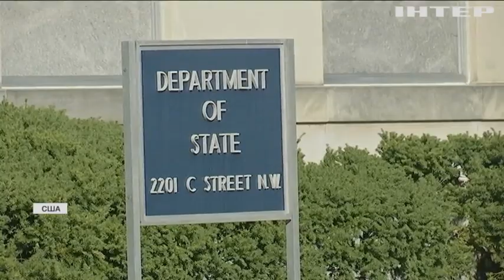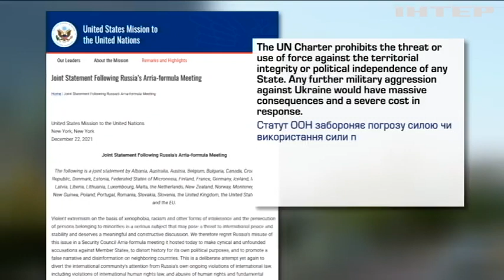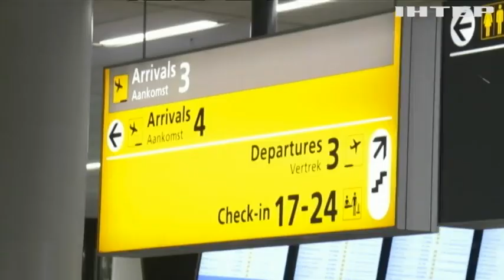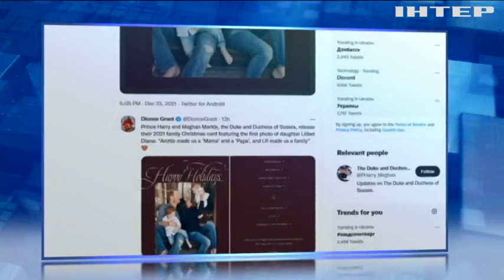Новости 7:00, выпуск за 24 декабря 2021 года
Дивіться у випуску:
"НАТО ніколи не давало обіцянок не розширюватися" - Столтенберг.
Навчальні стрільби з "Джавелінів" провели під Маріуполем.
У США схвалили застосування таблеток проти Ковід-19.